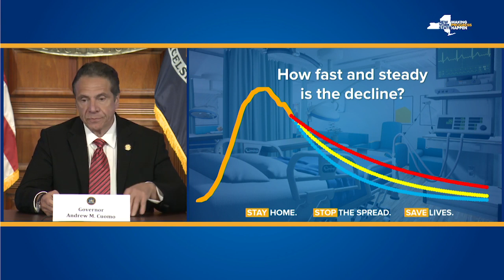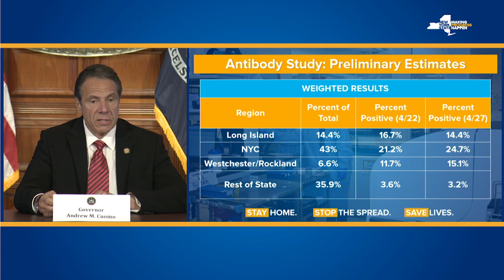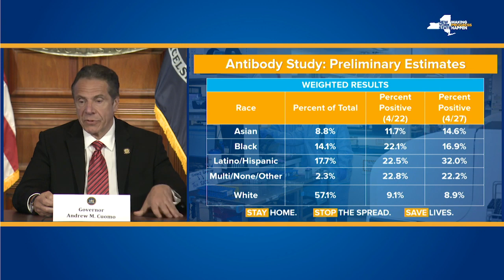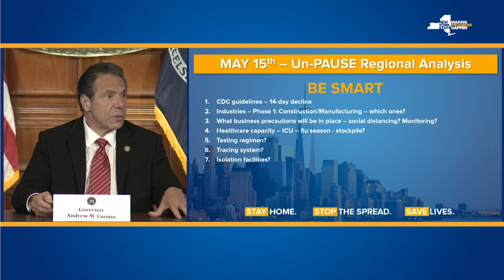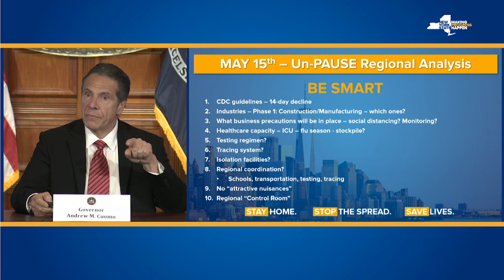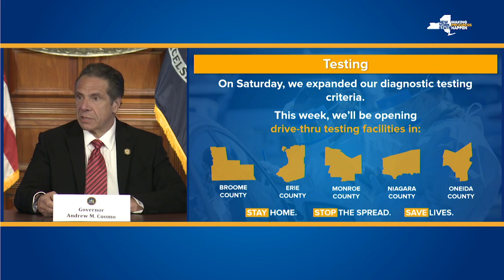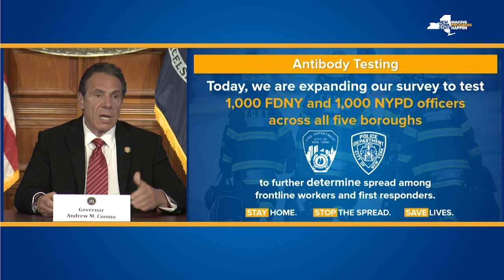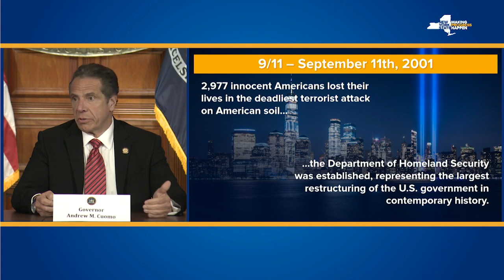New York Governor Andrew Cuomo Daily Covid-19 Briefing 4-27-2020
From The State Capitol Red Room Albany, New York